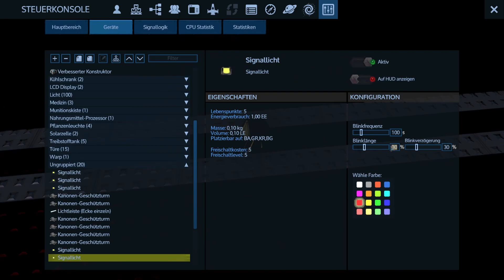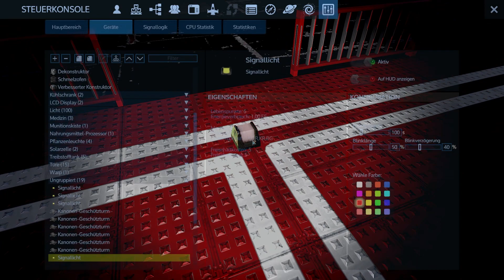EGS - Feinarbeit am Flugfeld & Waffen Batterien verbessern/schöner machen - Empy Deutsch - S10E29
Ich baue das Flugfeld zu ende, mach es etwas ansehnlicher, dann geht es zu der Abwehr denn die braucht dringend eine Verbesserung vor allem Optisch. Viel Spaß.

Tretet doch meinem Discord bei, trefft gleichgesinnte und verpasst nichts mehr. Außerdem Kostenlose Spiele, Voicechat, Chat, FSK18+ Chat, Die neusten Informationen zu meinem Kanal und vieles mehr. Schaut mal vorbei und habt Spaß mit uns Dem harten Kern  ;)
Empyrion - Galactic Survival ist ein Weltraum-Überlebensabenteuer in einer offenen 3D-Welt, in der du durch den Raum und über Kontinente auf Planeten fliegen kannst. Baue, erkunde, kämpfe und überlebe in einer feindlichen Galaxis voller unbekannter Gefahren.